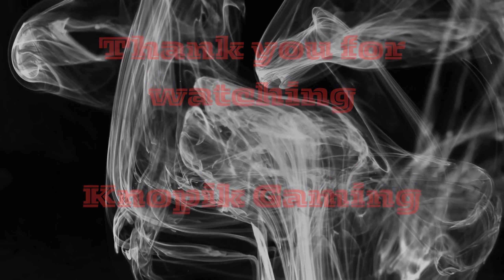Starcraft 2 | Terran Campaign | Mission 8 Welcome to the jungle | brutal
Hey everyone, I am Jumping back into Starcraft 2 Terran campaign. This one took me a few try's to beat but eventually I got it.